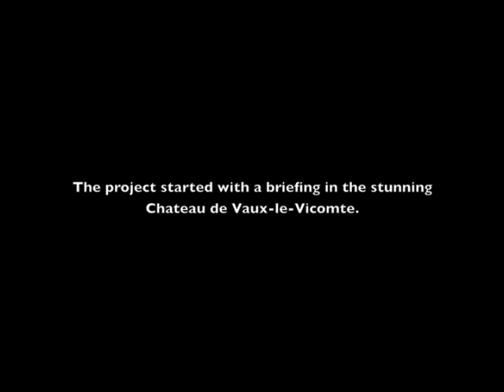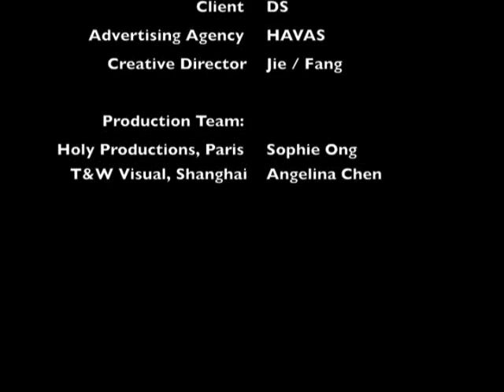Matthew Seed The Horse Photographer shoots Chinese advert in Paris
Matthew was commissioned earlier this year to photograph a stunning black Andalusian horse for a Chinese motor company based in Shanghai.  The purpose was to produce an image for their still advert to be released at the Beijing Motor Show in April 2014.

The photo shoot took place at a fabulous riding school just outside Paris, following a pre production meeting at Chateau Vaux-le-Vicomte, a stunning 17th century baroque French chateau near Paris.  The Shanghai based production team utilised the fabulous Chateau and grounds to film part of their TV advert and I was privileged to see some of the filming prior to my photo shoot.

The TV advert and stills were released at the Beijing Motor Show last month.